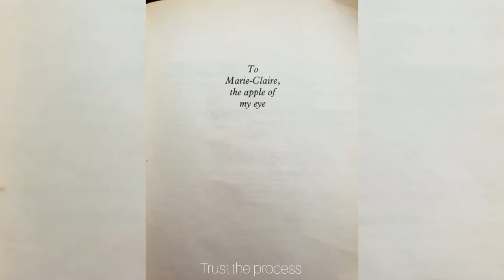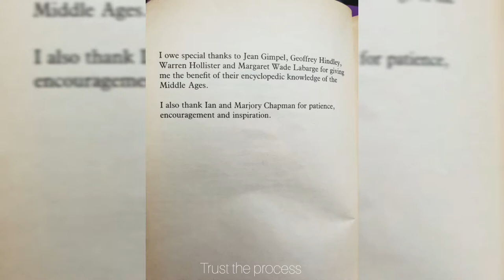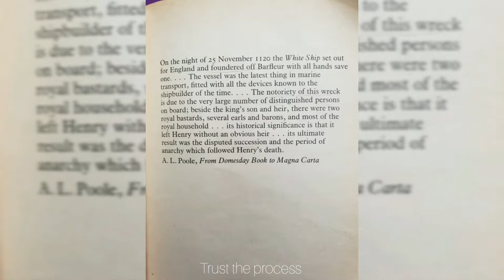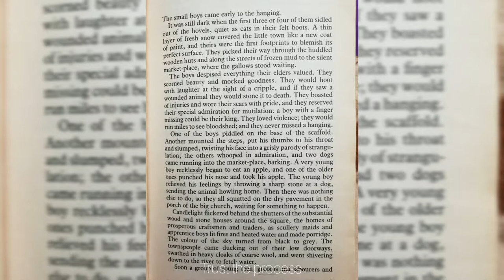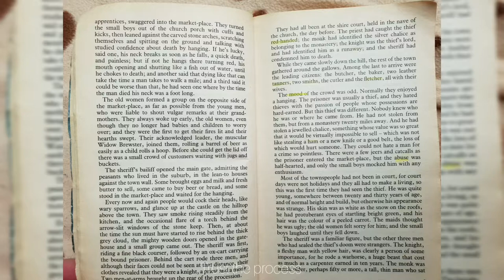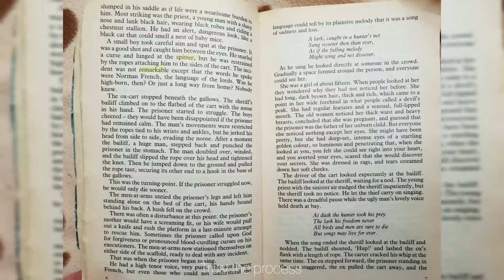Pg 1-9 Ken Follett Pillars of the Earth Read Aloud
Reading the Pillars of the earth by Ken Follett